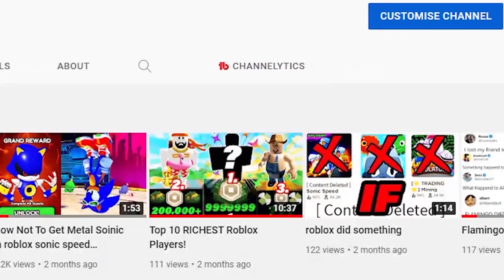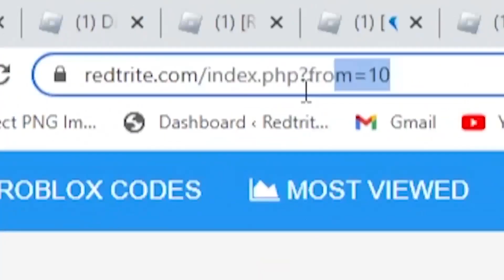ALL NEW *SECRET CODES* IN ROBLOX EAT BLOBS SIMULATOR (new codes in roblox Eat Blobs Simulator) NEW